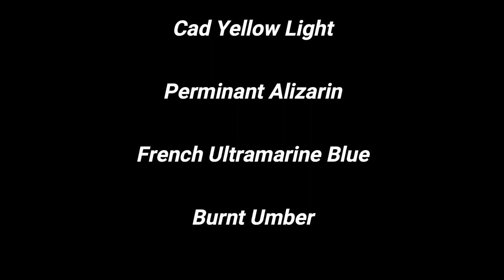Peeled and Half Lemons / Time Lapse Painting / Acrylic Painting / Marcel Harding Art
In this video, I paint a Peeled and Half Lemons / Time Lapse Painting / Acrylic Painting / Marcel Harding Art which took me a couple of hours to paint, enjoy.